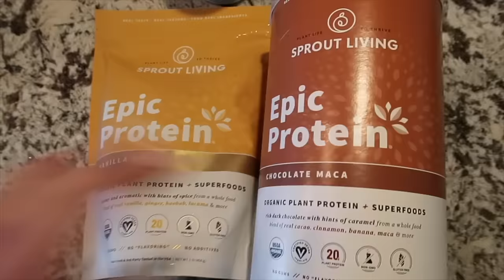🌞 sunny weekend in Vancouver vlog 💛